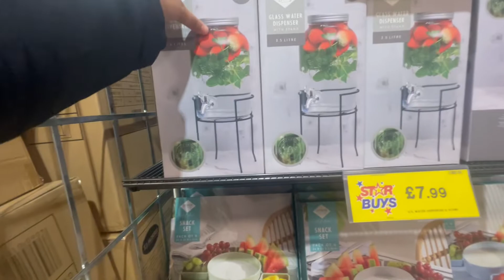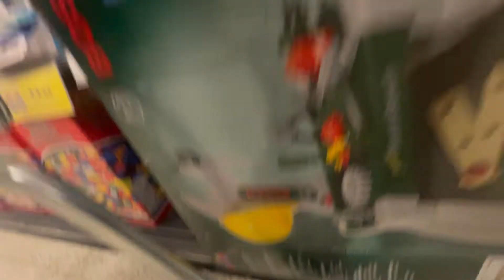After cooking করে ছেলে কে নিয়ে shopping করতে গেলাম 🛍🥘